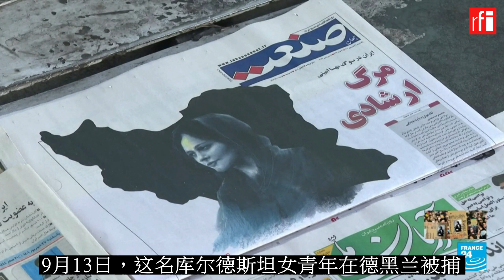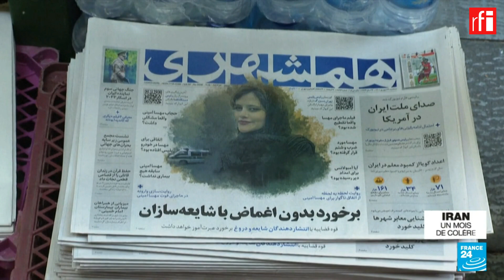阿米尼之死引发的伊朗民间抗议浪潮仍在继续 • RFI - 法广